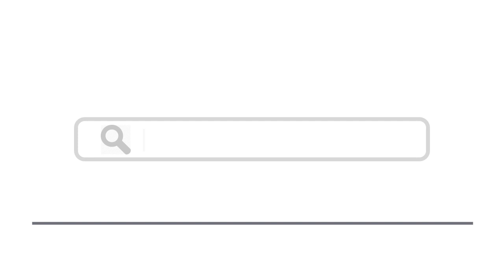Top 15 Small Towns To Visit In Michigan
Here are top 15 small towns to visit in  Michigan